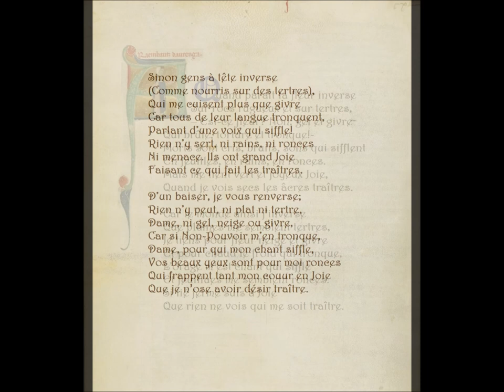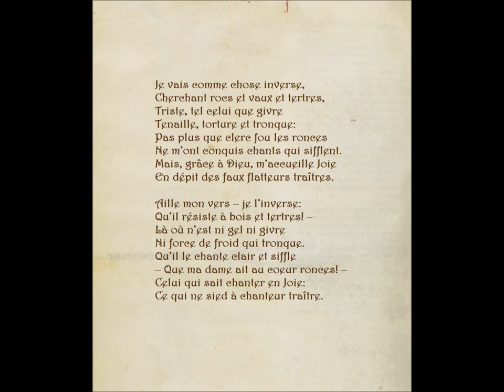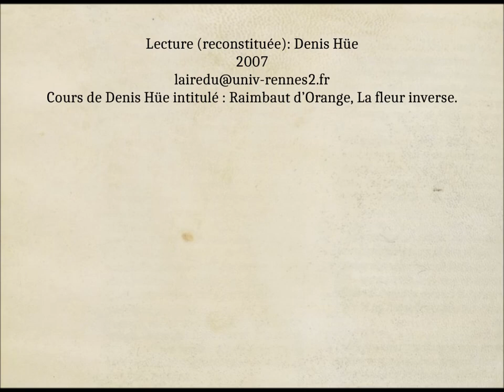Quand paraît la fleur inverse..., Raimbaut d’Orange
Lecture (reconstituée): Denis Hüe
Traduction Pierre Bec

Ar resplan la flors enversa
Pels trencans rancs e pels tertres
Quals flors? Neus, gels e conglapis
Que cotz e destrenh e trenca;
Don vey morz quils, critz, brays, siscles
En fuelhs, en rams e en giscles.
Mas mi ten vert e jauzen Joys
Er quan vei secx los dolens croys.

Quar enaissi m'o enverse
Que bel plan mi semblon tertre,
E tenc per flor lo conglapi,
E·l cautz m'es vis que·l freit trenque,
E·l tro mi son chant e siscle,
E paro·m fulhat li giscle.
Aissi·m sui ferm lassatz en joy
Que re non vey que·m sia croy.

Mas una gen fad' enversa
(com s'erom noirit en tertres)
Qu·em fan pro piegs que conglapis;
Qu·us quecs ab sa lenga trenca
E·n parla bas et ab siscles;
E no i val bastos ni giscles,
Ni menassas; –ans lur es joys
Quan fan so don hom los clam croys.

Quar en baizan no·us enverse
No m'o tolon pla ni tertre,
Dona, ni gel ni conglapi,
Mais non-poder trop en trenque.
Dona, per cuy chant e siscle,
Vostre belh huelh mi son giscle,
Que·m castion si·l cor ab joy
Qu'ieu no·us aus aver talant croy.

Anat ai com cauz' enversa
Sercan rancx e vals e tertres,
Marritz cum selh que conglapis
Cocha e mazelh' e trenca:
Que no·m conquis chans ni siscles
Plus que flohs clercx conquer giscles.
Mas ar – Dieu lau – m'alberga Joys
Malgrat dels fals lauzengiers croys.

Mos vers an – qu'aissi l'enverse,
Que no·l tenhon bosc ni tertre –
Lai on om non sen conglapi,
Ni a freitz poder que y trenque.
A midons lo chant e·l siscle
Clar, qu'el cor l'en intro·l giscle,
Selh que sap gen chantar ab joy
Que no tanh a chantador croy.

Doussa dona, Amors et Joys
Nos ajosten malgrat dels croys.

Jocglar, granren ai meynhs de joy!
Quar no·us vey, en fas semblan croys.

Quand paraît la fleur inverse
Sur rocs rugueux et sur tertres,
– Est-ce fleur? Non, gel et givre
Qui brûle, torture et tronque!-
Morts sont cris, bruits, sons qui sifflent
En feuilles, en rains, en ronces.
Mais me tient vert et joyeux Joie,
Quand je vois secs les âcres traîtres.

Car le monde ainsi j’inverse
Que plaines me semblent tertres,
Je tiens pour fleur neige et givre
Et pour chaud le froid qui tronque,
L’orage m’est chant qui siffle
Et feuillues me semblent ronces.
Si lié ferme suis à Joie
Que rien ne vois qui me soit traître.

Sinon gens à tête inverse
(Comme nourris sur des tertres),
Qui me cuisent plus que givre
Car tous de leur langue tronquent,
Parlant d’une voix qui siffle!
Rien n’y sert, ni rains, ni ronces
Ni menace. Ils ont grand Joie
Faisant ce qui fait les traîtres.

D’un baiser, je vous renverse;
Rien n’y peut, ni plat ni tertre,
Dame, ni gel, neige ou givre,
Car si Non-Pouvoir m’en tronque,
Dame, pour qui mon chant siffle,
Vos beaux yeux sont pour moi ronces
Qui frappent tant mon cœur en Joie
Que je n’ose avoir désir traître.

Je vais comme chose inverse,
Cherchant rocs et vaux et tertres,
Triste, tel celui que givre
Tenaille, torture et tronque:
Pas plus que clerc fou les ronces
Ne m’ont conquis chants qui sifflent.
Mais, grâce à Dieu, m’accueille Joie
En dépit des faux flatteurs traîtres.

Aille mon vers – je l’inverse:
Qu’il résiste à bois et tertres! –
Là où n’est ni gel ni givre
Ni force de froid qui tronque.
Qu’il le chante clair et siffle
– Que ma dame ait au cœur ronces! –
Celui qui sait chanter en Joie:
Ce qui ne sied à chanteur traître.

Douce Dame, qu’Amour et Joie
Nous unissent malgré les traîtres!

Jongleur, j’ai bien moins que de Joie;
Vous parti, je fais mine traître.

2007
Cours de Denis Hüe intitulé : Raimbaut d’Orange, La fleur inverse.